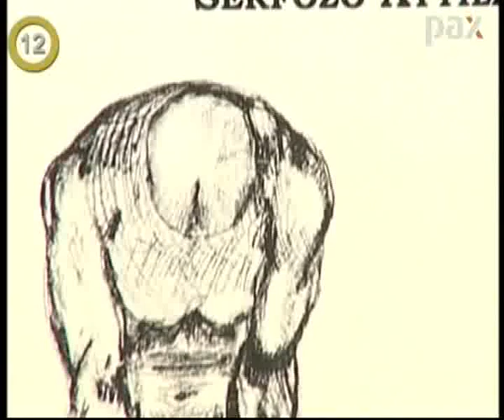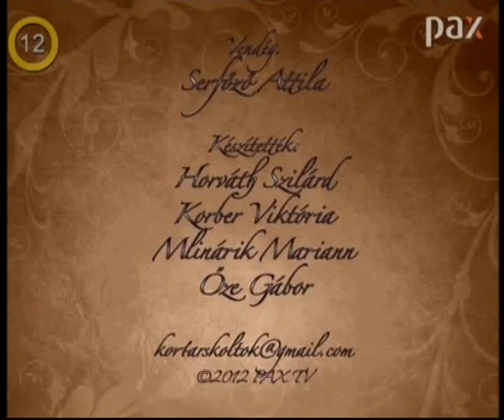Serfőző Attila a PAX TV Kortárs Költők című műsorában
A felvétel ideje: 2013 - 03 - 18, 15:00
Rögzítette, átkódolta, feltöltötte: Csillag Endre
Megjegyzés: a hibák az adásban voltak!